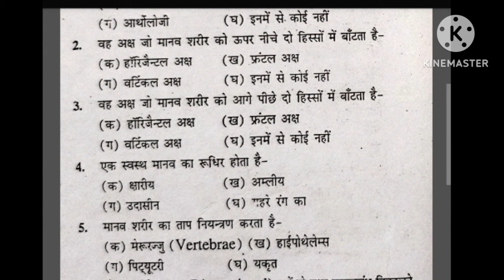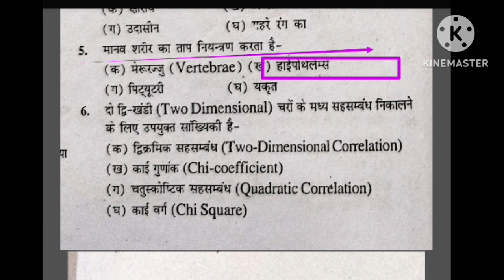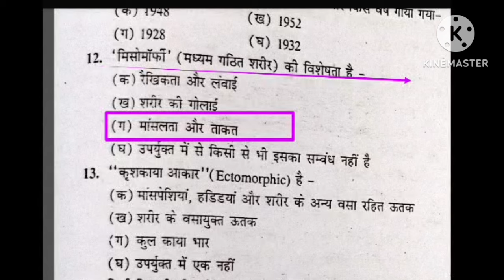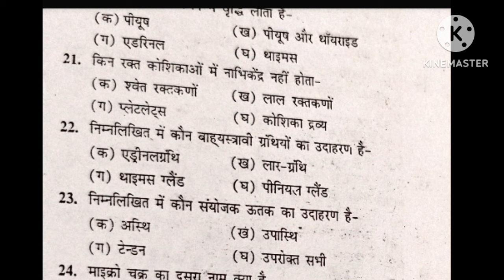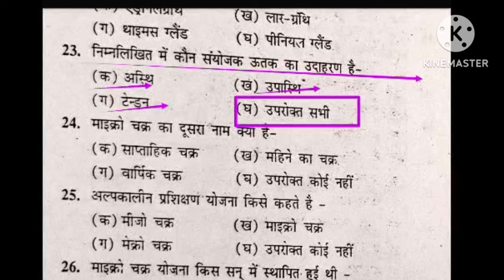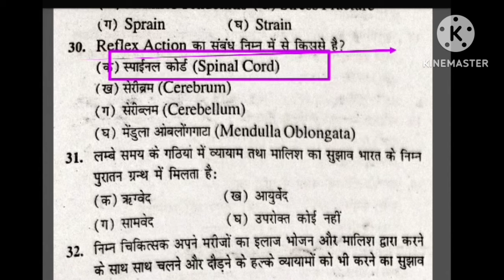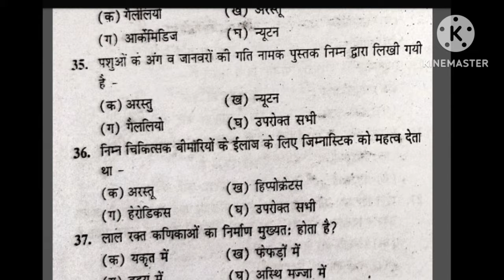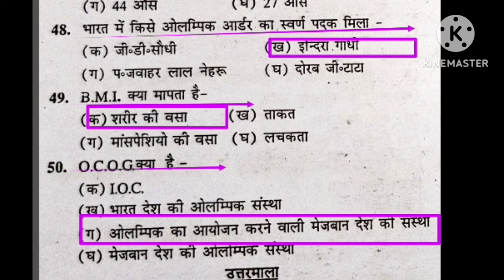Best MCQ practice of Physical Education/BPSC tre 3.0 /UPTGTPGT/UPLTGREAD/UKLT/MPSUPERTET/KVSNVS/NET